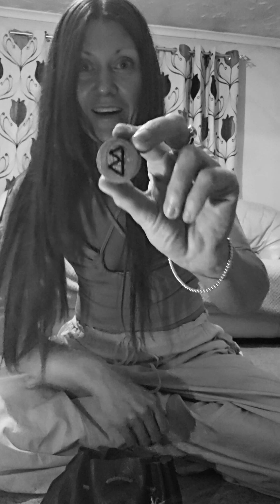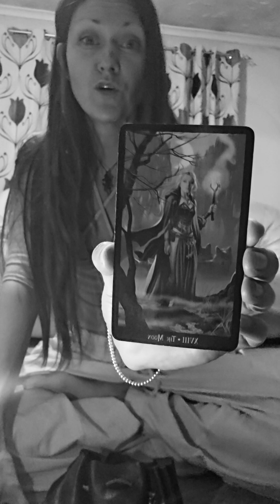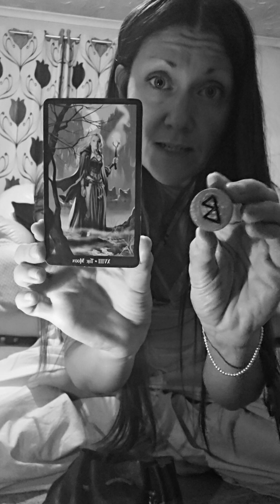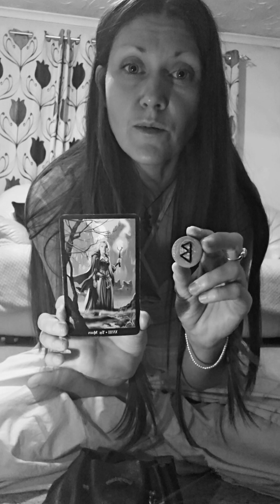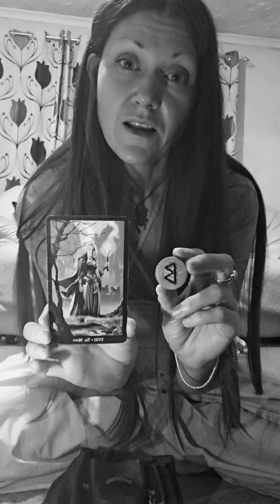New Moon Rune guidance....Berkano & The Moon 🌙